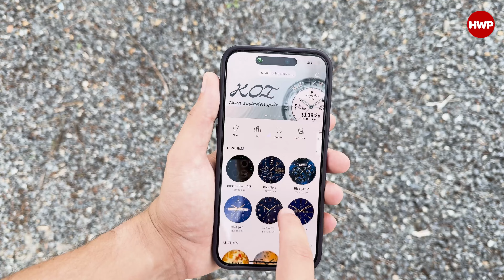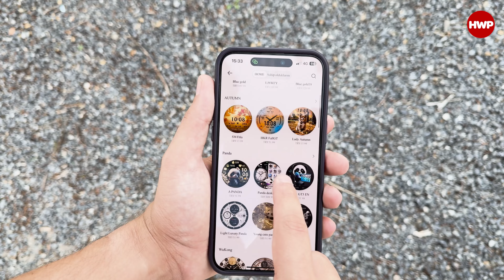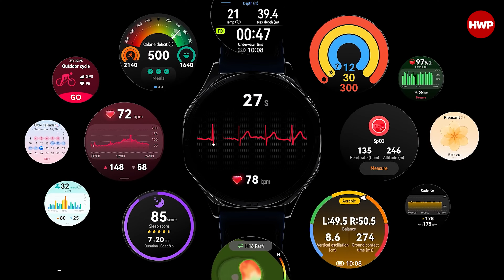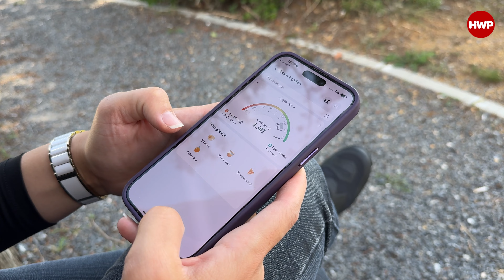HUAWEI WATCH GT 5 Pro İnceleme | Seramik Kasa ile Modaya Uygun Tasarım!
Not: Bu videoda yer alan HUAWEI Watch GT5 Pro modeli akıllı saat, inceleme örneği olarak HUAWEI Türkiye tarafından temin edilmiştir.

HUAWEI WATCH GT 5 Serisi, geliştirilmiş sensörler ve HUAWEI TruSense Sistemi ile donatılarak sağlık ve fitness takibini daha hızlı, daha doğru ve kapsamlı bir şekilde sunuyor. Bu seri, havacılık sınıfı titanyum alaşımı ve nanokristal seramikten üretilen Pro modeliyle dayanıklılık ve şıklığı bir arada sunuyor.

Golfçüler ve dalgıçlar için özel olarak geliştirilen modlar sayesinde, 15.000'den fazla golf sahası haritası ve serbest dalış moduyla spor aktivitelerini daha kapsamlı bir şekilde takip edilebiliyor. 46mm, 42mm ve 41mm modelleriyle dikkat çeken bu seri, 14 güne kadar pil ömrü sunarak kullanıcıları yarı yolda bırakmıyor.